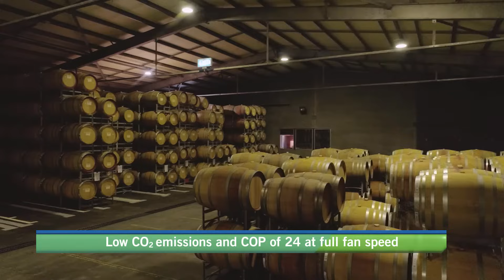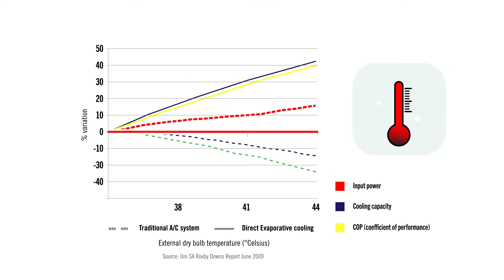Multi-cycle Indirect Evaporative Cooling: Benefits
Benefits of Indirect Multi-cycle Evaporative Cooling

The Indirect Multi-cycle Evaporative Cooling offered by Climate Wizard by Seeley International is one of the most advanced solutions for cooling environments efficiently and sustainably. Here are the main advantages:

1. Exceptional Energy Efficiency
Energy consumption reduced by up to 80% compared to traditional refrigeration systems.
COP up to 24, delivering performance comparable to refrigerated systems but with much lower operating costs.
Maintains the same level of efficiency even at high outdoor temperatures, unlike conventional systems that increase energy use.

2. High Cooling Performance
Can lower air temperature by up to 14°C, starting from 38°C outdoors.
Provides 100% fresh, filtered supply air, with controlled humidity and positive pressure.

3. Environmental Sustainability
Uses water as a natural refrigerant, with no harmful gases.
Zero global warming potential and reduced CO₂ emissions.

4. Integration with Existing Systems
Can be combined with traditional air conditioning systems, reducing cooling costs by up to 50%.
Allows for smaller system sizes and lower costs for new installations.

5. Superior Air Quality
Supplies continuous, filtered outside air, improving ventilation.
Reduces CO₂ and volatile organic compounds (VOCs), promoting well-being, productivity, and safety for occupants.

6. Intelligent Water Management
Integrated system with automatic cleaning to minimize water consumption and maintain high water quality.

Indirect Multi-cycle Evaporative Cooling is the ideal choice for those seeking energy efficiency, sustainability, and consistent comfort, even in the most extreme climates.